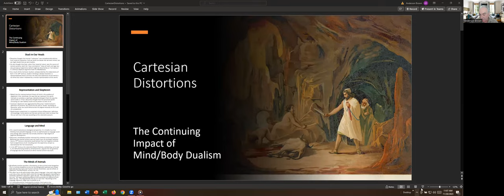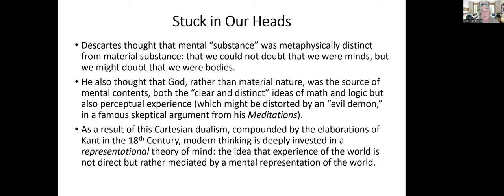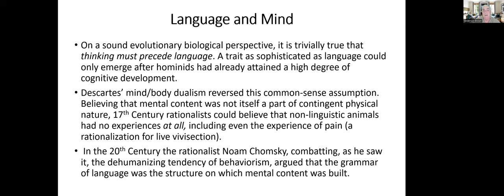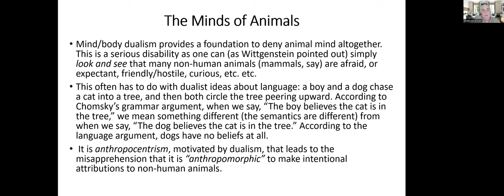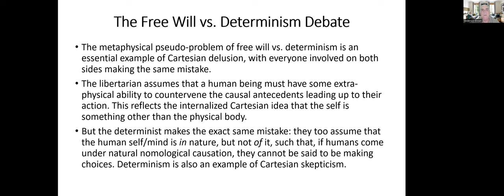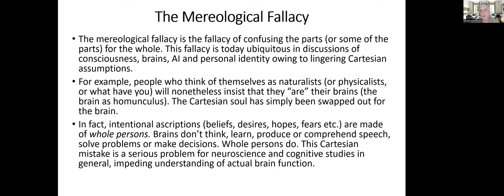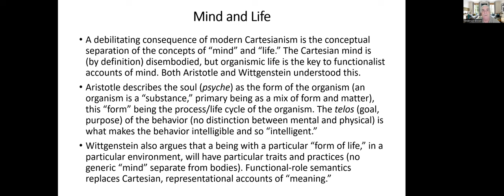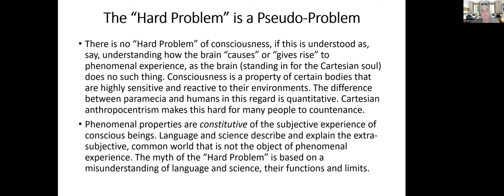Cartesian Distortions in Current Philosophy of Mind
Cartesian Errors in Consciousness Studies, AI, etc.